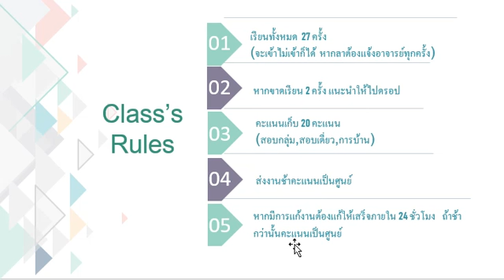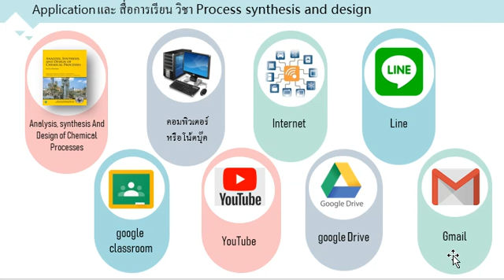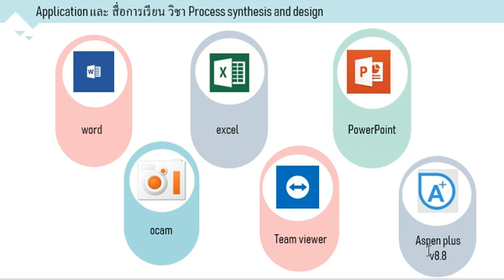Guild line&Preparation for Process synthesis and Design